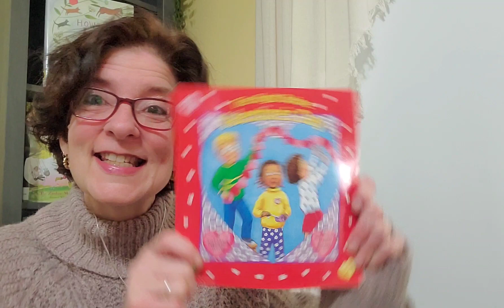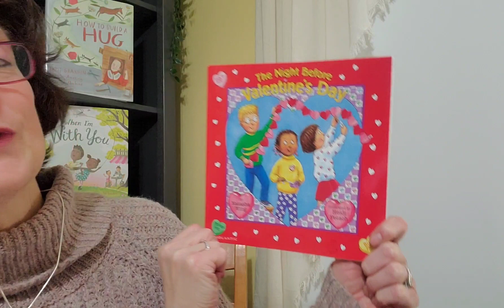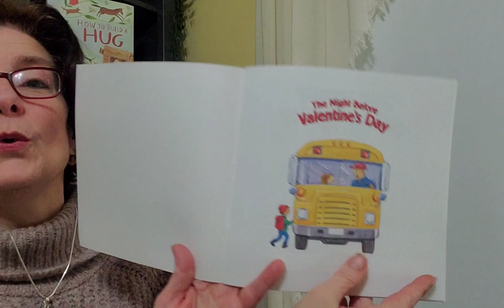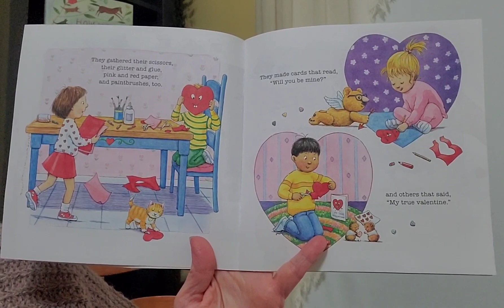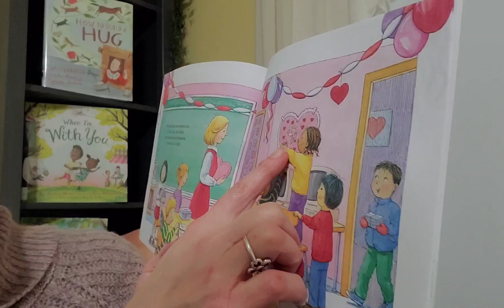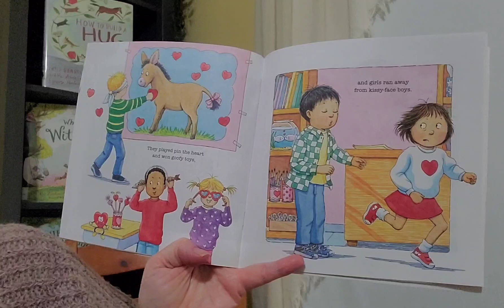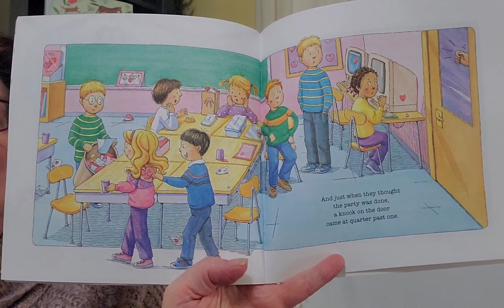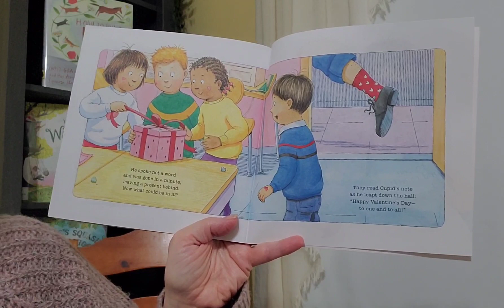Storybook read aloud The Night Before Valentine's Day a school party to celebrate the holiday. Fun!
Another holiday is coming...  Valentine's Day❣️ An extra special day to celebrate those you love and care about!  Come hear...  The Night Before Valentine's Day by Natasha Wing